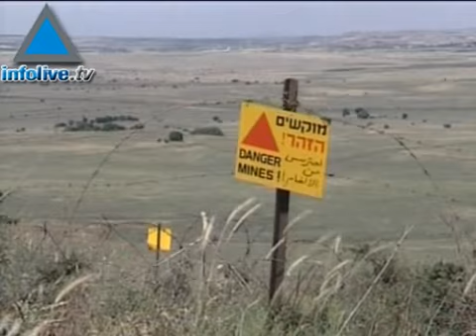L'Armée Syrienne placée en état d'alerte se prépare à un con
Selon une information publiée ce mercredi dans le quotidien Al Quds Al Arabi, le régime de Damas se préparerait en vue d'une confrontation de grande ampleur avec Israël. La Syrie, qui surveille de très près les mouvement des forces israéliennes le long de la frontière, s'est inquiétée des récentes déclarations des dirigeants Israéliens, qui avait affirmé qu'en cas d'attaque de Hezbollah, la Syrie serait tenue comme responsable. Les forces armées syriennes ont été placées en état d'alerte et Damas a ordonné recemment une mobilisation de soldats réservistes. 02/04/2008